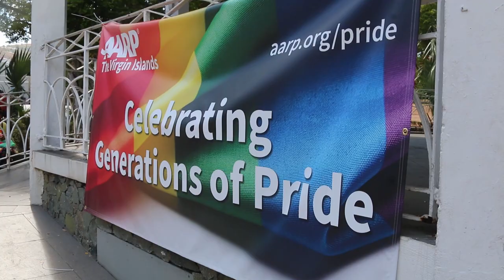St. Thomas Pride Walk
Members of the LQBTQIA+ community and local allies marched in solidarity during Saturday's Pride Walk on St. Thomas.